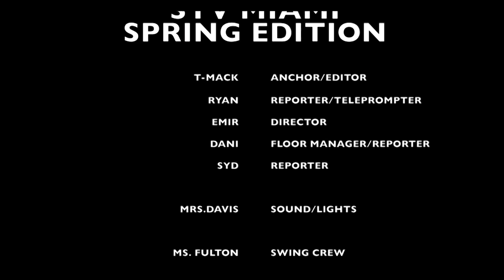Spartan TV Miami Spring News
MCDS students team up to bring you the Spartan Spring news from the middle school. What's in it? Bannings, bouyancy and performance! Anchored by T-Mack with reporters Syd, Dani, and Ryan. Directed by Emir.